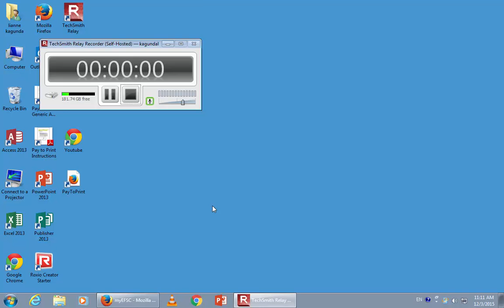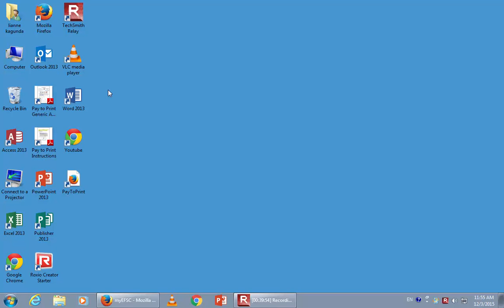jpn lesson 4 opi